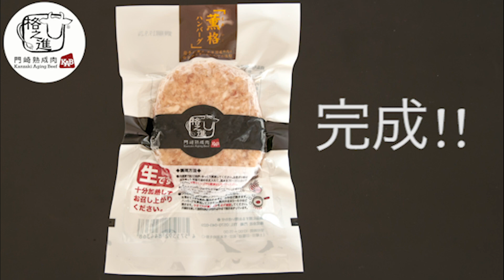【格之進】ハンバーグ工場見学！！ハンバーグができるまで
今回は格之進のハンバーグができるまでの流れをご紹介！
お肉の準備から真空、薫製作業を簡易的ではございますがこだわりをお届けいたします。